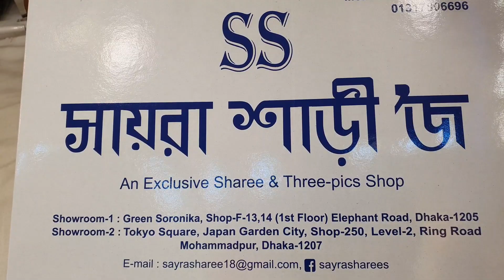Indian peor silk katan par idkod party sharee resonant price bd